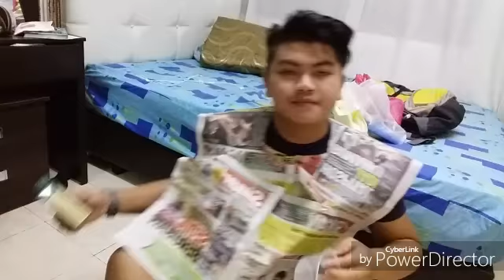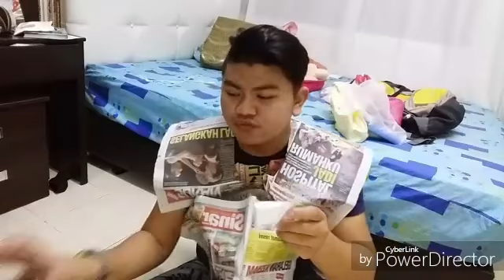Hnryliams diary : home hair colour (bahasa)